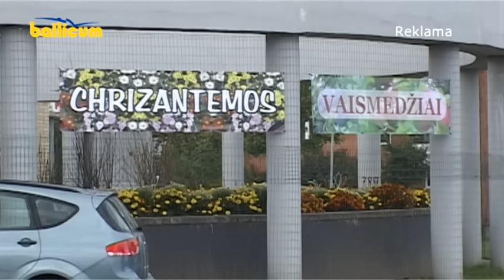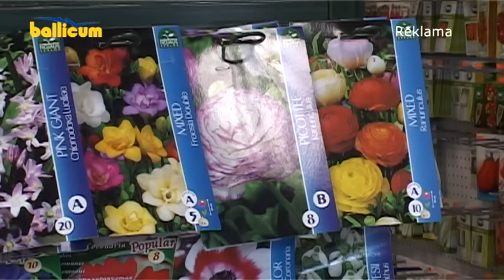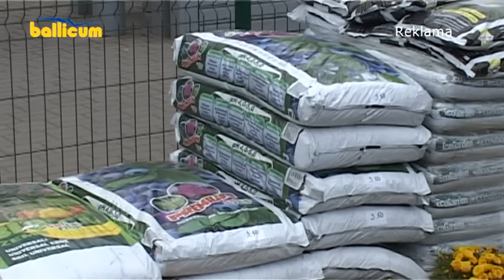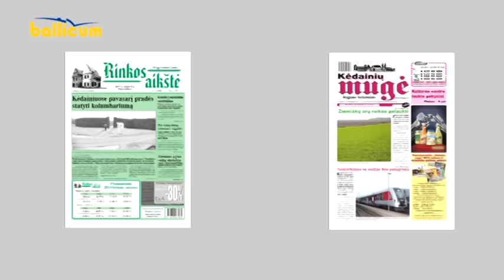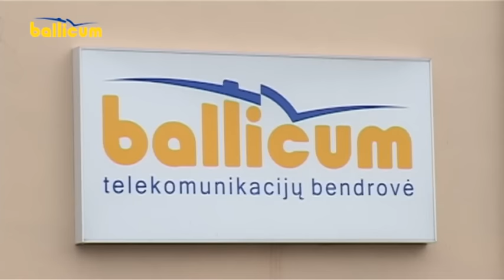Kėdainių Žinios 2015 10 15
Moksleiviai susitikime su meru kalbėjosi ne tik apie politiką, padarytus darbus, bet ir apie keliones bei mastą.
Diskusijoje su pedagogais, socialiniais darbuotojais, psichologas Zenonas Streikus, pabrėžė bendravimo svarbą.
Kai kuriais atvejais mokestį už nekilnojamąjį turtą privalo mokėti ir gyventojai.
Specialistai kviečia paskubėti nemokamai įsigyti kompostavimo konteinerių.
Kita informacija.